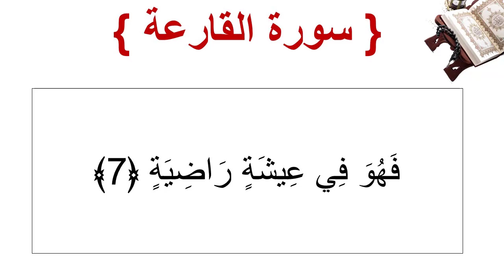سورة القارعة الأية 7